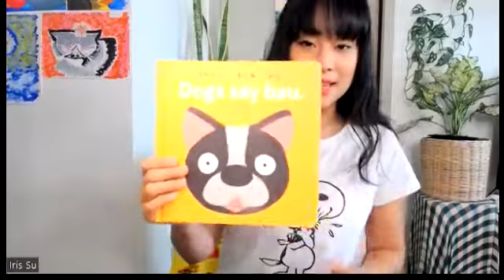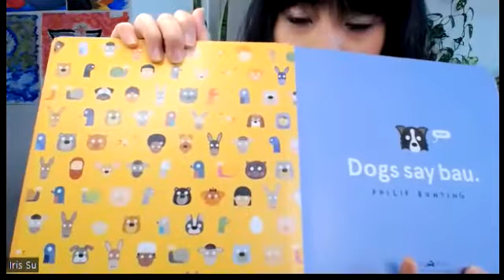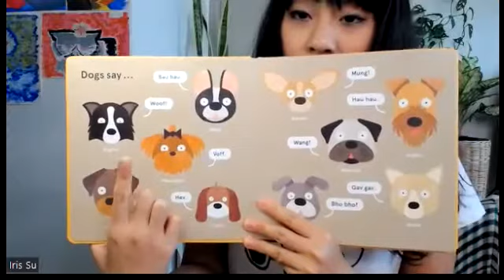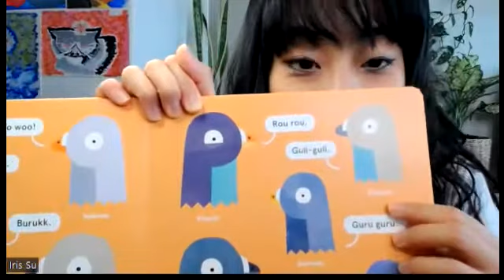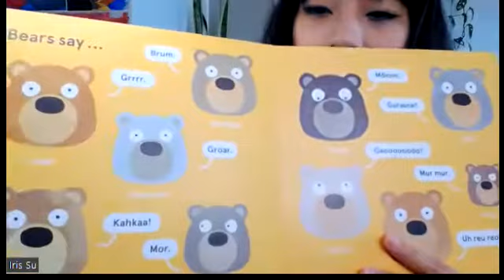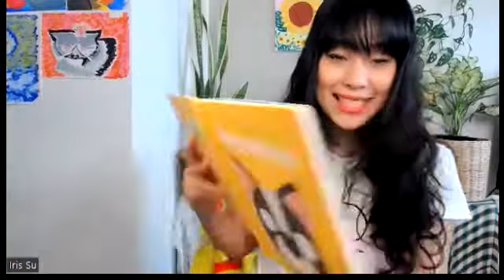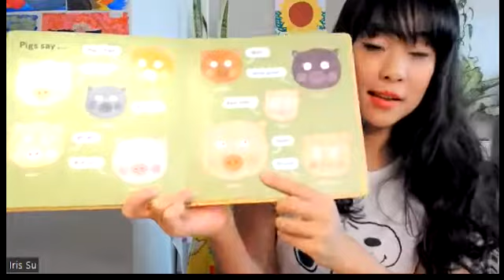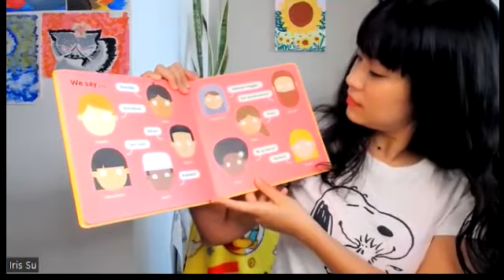Dogs Say Bau by Philip Bunting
This video will be useful for parents and YL teachers.
In this video, I read a picture book and share some storytelling techniques.